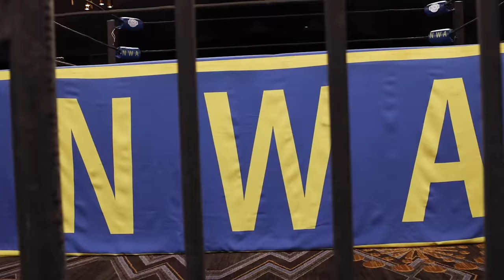Ricky Steamboat & Austin Idol Talk NWA! Jax Dane In Action! Junior Heavy Four Way! | NWA USA S4E1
We're one week removed from our Massive 74th Anniversary extravaganza, and as we march toward Hard Times In New Orleans, the competition is only heating up!

Colby Corino, PJ Hawx, Gustavo, and newcomer Joe Ocasio meet in a four way exhibition match!

Magic Jake Dumas, flanked by his lovely assistant CJ, comes to blows with Luke Hawx!

The Dane Event takes over the main event as former NWA National Heavyweight Champion Jax Dane battles the debuting Dak Draper!

Plus special guest Ricky "The Dragon" Steamboat and the "Universal Heartthrob" Austin Idol talk wrestling, and we'll hear from the NEW NWA United States Tag Team Champions the Fixers!